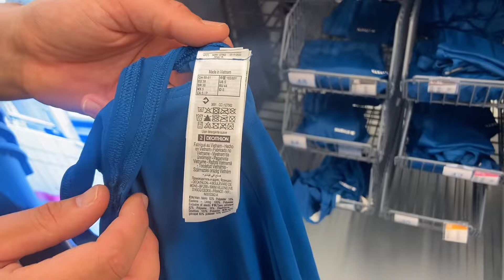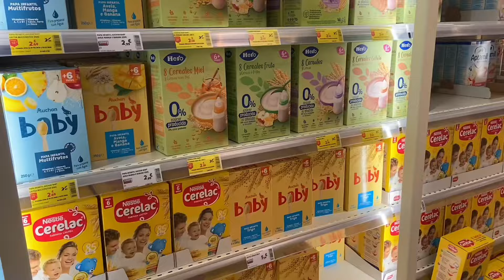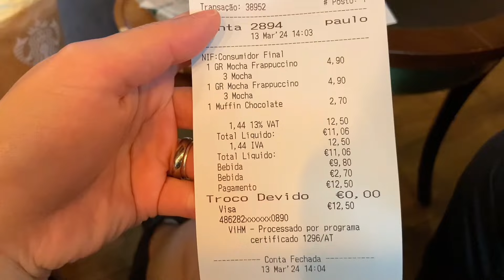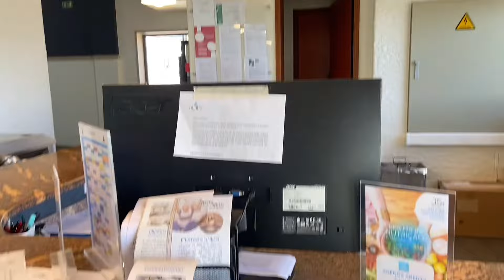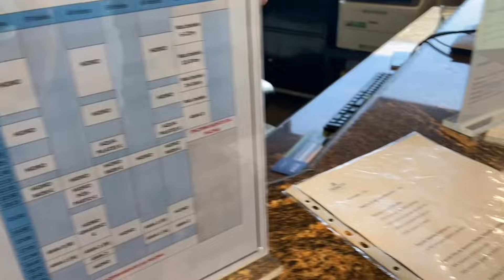Cuộc Sống Bồ Đào Nha 🇵🇹 || CHI PHÍ SINH HOẠT Ở BỒ ĐÀO NHA CÓ RẺ NHẤT CHÂU ÂU